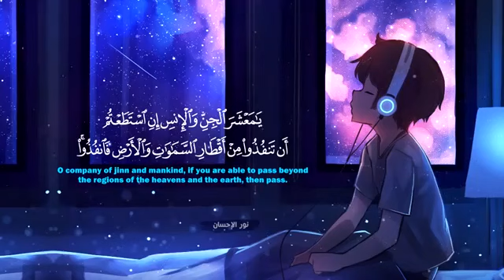ارح سمعك.. تلاوة هادئة تريح القلب والعقل💙🎧 | سورة الرحمن القارئ حسام الدين عبادي💙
هذه القناة صدقة جارية لجميع المسلمين و المسلمات الاحياء منهم و الاموات .. احبائي في الله هبوا ثواب هذه القناة لمن احببتم احياء او اموات .. انشروها و اكتسبوا الثواب باذن الله .. عسي الله ان يتقبل منا و منكم .. جزانا وجزاكم الله  خيرا
 .لا تنسونا من دعائكم.